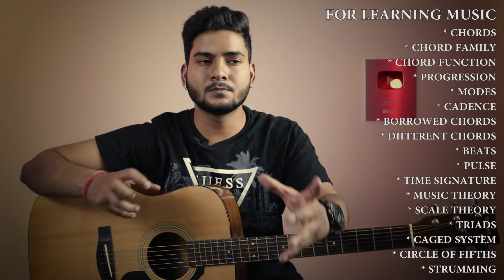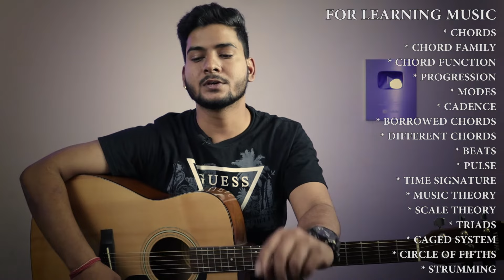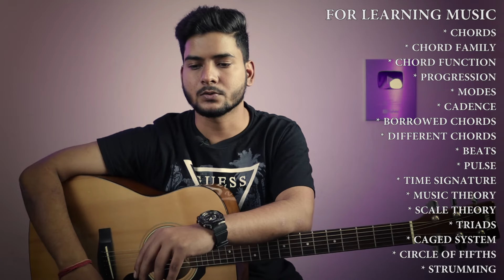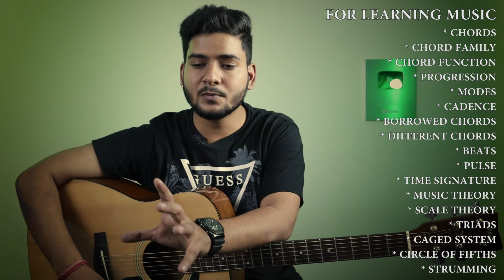How Much Time It Takes To Learn Guitar From Beginning ?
In this video I will let you know how much time does it take to learn guitar from beginning and also I have divided different approach to guitar playing...

Org Code- EWHMR

Guitar
ibanez 170dx (Electric)

Yamaha f310 (Acoustic)

Mic & phantom power

Mic Stand

GUITAR CABLE

CAMERA STAND

LIGHT STAND

Best Acoustic Guitars Links...

1. Buget Guitars
Around 2000
(left handed)

Around 3000

Around 4000

Around 5000

2. Good Guitars

Around 6000

Around 8000

Around 9000

Above 10000 (low to high)

Best Electric Guitar L
Around 10000

Around 20000

Around 25000

Guitar Best Amplifiers

Guitar Accessories

String cutter & Winder